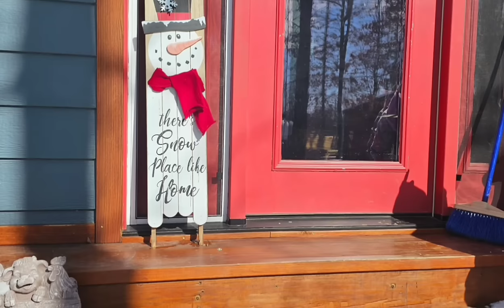I got my Beautiful Snow! Danny finished my Wall Oven / Delicious Brussel Sprout side dish!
Sauted Brussel Sprouts

12 oz. fresh Brussel sprouts
1 T. olive oil
1 T. butter
3 shallots or 1/2 onion diced
 6 slices bacon,diced
7 cloves minced garlic
corn off 2 fresh corn cobs, can use about 1 cup frozen corn
salt, pepper
1 T. fig Balsamic vinegar  or what ever Balsamic vinegar you use

Zojirushi BB-PDC20BA Home Bakery Virtuoso Plus Breadmaker, 2 lb. loaf of bread, Stainless Steel/Black

YouTube Studio music 🎶 non copyright